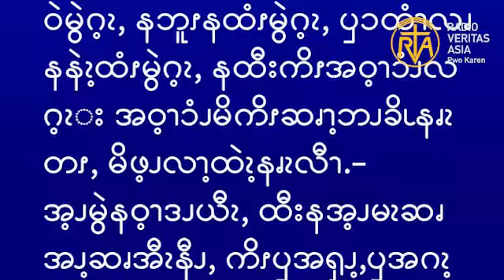ဆၧဖီလၩ့ဆၧၥၭထိၬအပရၧၫ့ႇ Oct 31, 2022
“သင်မူကား ပွဲကျင်းပသောအခါ ဆင်းရဲသောသူ၊ အင်္ဂါချို့တဲ့သောသူ၊ ခြေမသန်သောသူ၊ မျက်စိမမြင်သောသူတို့ကို ဖိတ်ကြား လော့။- ထိုသို့ဖိတ်ကြားလျှင် သင်သည် မင်္ဂလာရှိလိမ့်မည်။ အကြောင်းမူကား ထိုသူတို့သည် သင့်ကို ကျေးဇူးတုံ့ပြန်ခြင်း မပြုနိုင်ကြ သောကြောင့်ဖြစ်၏။ ဖြောင့်မတ်သောသူတို့ရှင်ပြန်သောအခါ၌ သင်သည် ကျေးဇူးတုံ့ ပြန်ခြင်းခံရလိမ့်မည်ဟု မိန့်တော်မူ၏။”  (လု 14:13, 14)